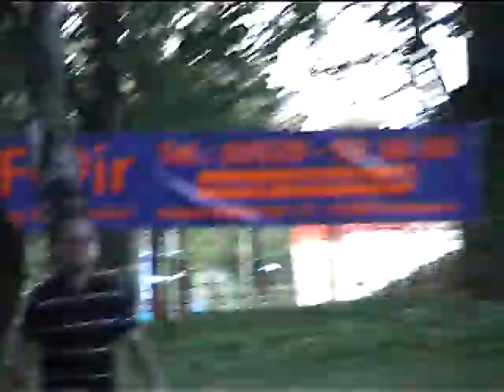rock im bad 1